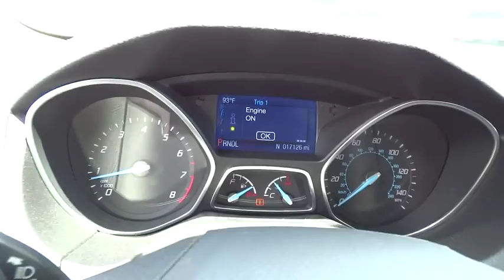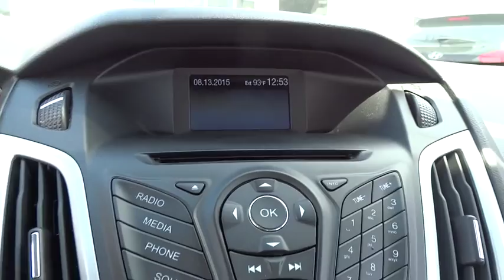2014 Ford Focus Oak Lawn, Orland Park, Downers Grove, Naperville, Countryside, IL M3201A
2014 Ford Focus

6750 W. 95th St.

2014 FORD FOCUS SE SEDAN 4 DR 2.0L I4 FI DOHC 16V FRONT WHEEL DRIVE POWER SUNROOF Bluetooth w/Seek-Scan, Clock, Steering Wheel Controls, Voice Activation and Radio Data System Wireless Phone Connectivity w/Seek-Scan, Clock and Radio Data System 6 Speakers Radio: AM/FM Single-CD/MP3-Capable -inc: 6 speakers, input jack and speed-sensitive volume control. INTERIOR Power Door Locks w/Autolock Feature Cruise Control w/Steering Wheel Controls SYNC Communications & Entertainment System -inc: 911 Assist, VHR, SYNC Services, AppLink, Bluetooth, steering wheel controls, USB port and auxiliary input jack Remote Keyless Entry w/Integrated Key Transmitter, Illuminated Entry and Panic Button Analog Display Power 1st Row Windows w/Driver 1-Touch Down Cargo Space Lights Securilock Anti-Theft Ignition (pats) Engine Immobilizer 6-Way Driver Air Filtration Seats w/Cloth Back Material Strut Front Suspension w/Coil Springs Front And Rear Anti-Roll Bars Gas-Pressurized Shock Absorbers Electric Power-Assist Steering Front Disc/Rear Drum Brakes w/4-Wheel ABS, Front Vented Discs and Brake Assist 3990# Gvwr 827# Maximum Payload 3.82 Axle Ratio Front Disc/Rear Drum Brakes w/4-Wheel ABS, Front Vented Discs and Panic Brake Assist Front-Wheel Drive Transmission: 5-Speed Manual SAFETY Side Impact Beams Dual Stage Driver And Passenger Seat-Mounted Side Airbags Mykey System -inc: Top Speed Limiter, Audio Volume Limiter, Early Low Fuel Warning, Programmable Sound Chimes and Beltminder w/Audio Mute Airbag Occupancy Sensor Electronic Stability Control (ESC) Dual Stage Driver And Passenger Front Airbags ABS And Driveline Traction Control Rear Child Safety Locks Low Tire Pressure Warning